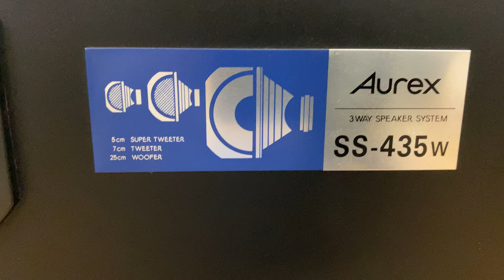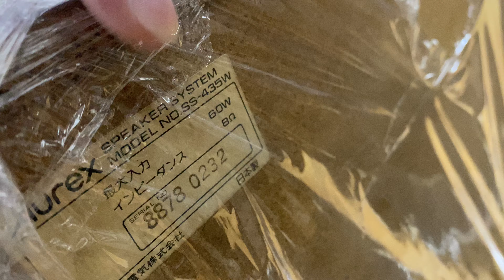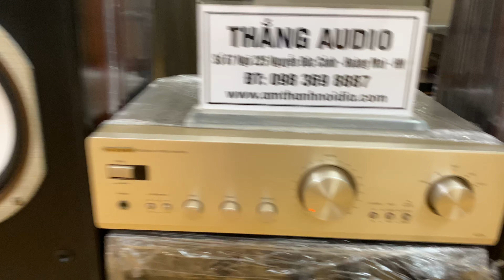Loa màng trắng giá 5 triệu,amply e bán rồi